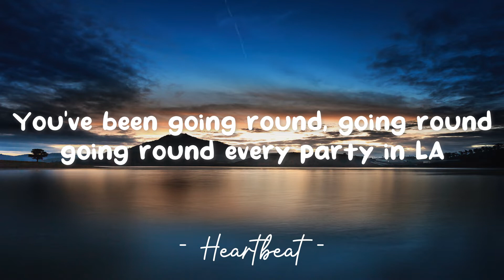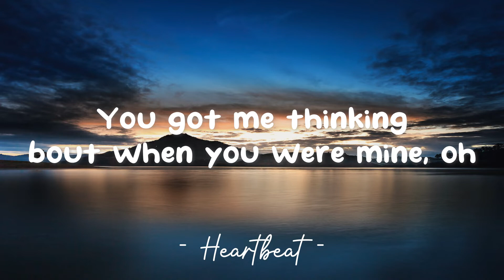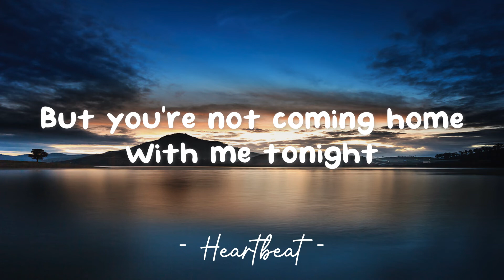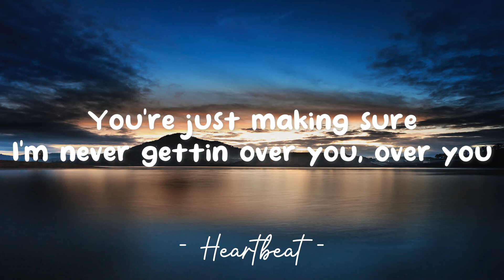Attention - Charlie Puth (Lyrics) 🎵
Lyrics video for "Attention" by Charlie Puth.